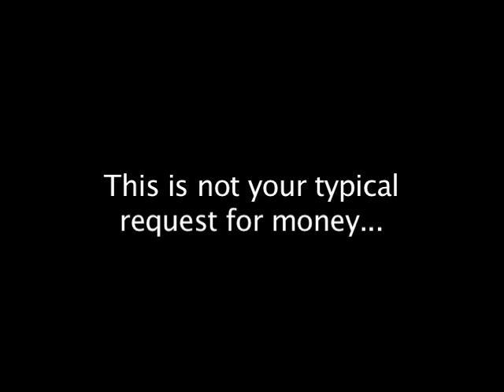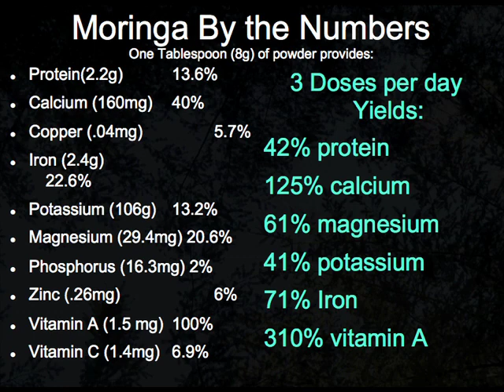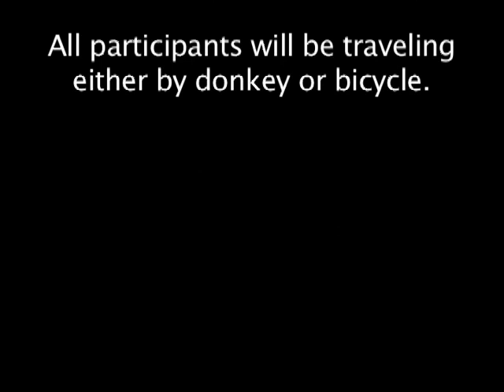Kolda Donkey Rally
Below is a description of the Gardens of Moringa Fund. scroll down to the very bottom to find a link to the DONATIONS PAGE

Volunteers in conjunction with Peace Corps Senegal's country director have established a new fund entitled the Gardens of Moringa Fund.  Monies donated to this fund will be made available to community groups, women's groups, and school gardens across ALL of Senegal for small garden improvements (fence repairs, basic tools, protective equipment, seed bank materials etc) or the introduction of new gardening technologies (hand crank well pumps, treadle pumps, improved variety seeds, etc) NOT to exceed $150.

This fund will be available to all Peace Corps Senegal Volunteers to do what they do best. assess at the community level the most motivated and deserving of groups or schools within their own community. A 20% financial community contribution per project will be MANDATORY to ensure a sense of ownership and increased responsibility on the part of the local community. Senegal's country Director will personally assess the merits of all applications submitted to the Peace Corps office in Dakar and make all final decisions regarding the acceptances or rejections of those applications.

Upon the successful dispersal of funds for small garden improvements or technological innovations the nearest volunteer to the receiving community group, women's group, or school garden will be required to cultivate an intensive bed of Moringa Oliefera for the purpose of leaf production and consumption as ell as hold an informational session for local community members that will cover the same information session for local community members that will cover the same information as that discussed in the 13 towns and health posts of the Kolda Donkey Rally.  After the successful completion of these steps and the appropriate documentation has been provided to the Peace Corps Senegal office, Peace Corps Volunteers will then be allowed to apply for additional funding provided Gardens of Moringa Fund under the same parameters previously mentioned.

IF YOU THINK THIS FUND IS SOMETHING YOU MIGHT BE INTERESTED IN SUPPORTING PLEASE TAKE THE TIME TO VISIT THE PEACE CORPS SENEGAL WEBSITE

1- Enter the amount you are willing to donate in the box on the right side of your screen, 2- Click DONATE, 3- Fill out required information, 4- since this donation will be going to the general Senegal country fund IT IS CRITICALLY IMPORTANT YOU DESIGNATE THE DONATION TO THE GARDENS OF MORINGA FUND IN THE COMMENTS SECTION OF THIS PAGE! 5- Give someone a hug, you deserve it :)

 Your financial support of this project would represent both your support of our goals to eliminate malnutrition here in Senegal as well as your support of Peace Corps Senegal's abilities to effectively identify and assist those most in need of your assistance.

David Shames, Geoff Burmeister